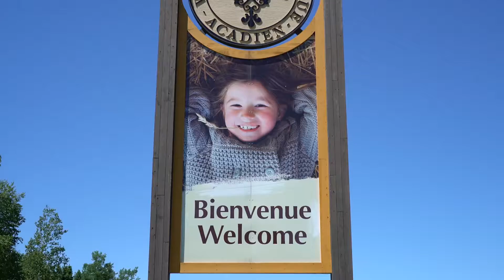Boutique et Café-bistro du Village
Découvrez la nouvelle Boutique & Café-bistro du Village Historique Acadien!